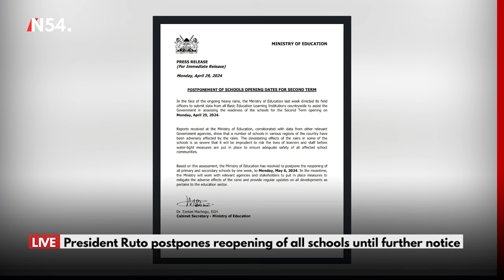Kenya's President Suspends All Schools Reopening Until Further Notice– News54 Africa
"The Ministry of Education is directed to postpone the dates of reopening of all schools in the country for the second term until further notice," the President said.
He gave the directive on Friday during his national address.